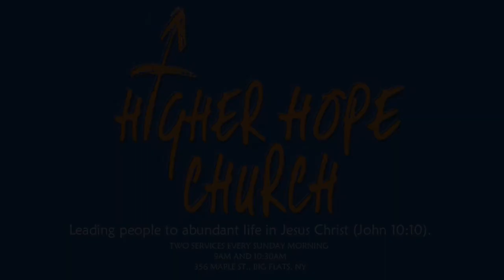One Word - 2020 (Part 2)